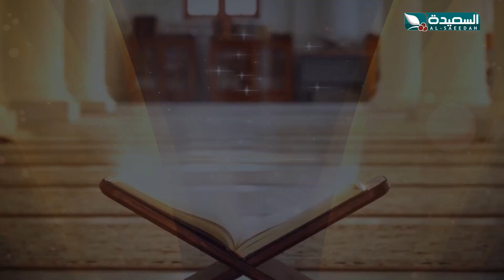برنامج | آية ومعنى 2 | الحلقة الخامسة | رمضان 1445هـ 2024م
الحلقة الخامسة 5 من البرنامج الديني اية ومعنى ، والذي يستعرض معاني ايات كتاب الله العظيم ، تشاهدون البرنامج خلال شهر رمضان المبارك 1445هـ 2024م على قناة السعيدة